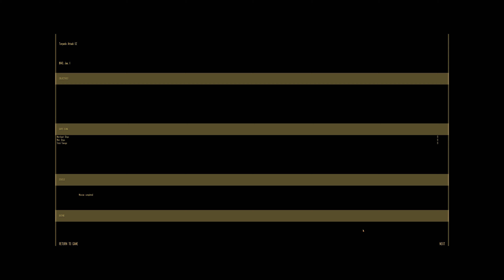Sinking The Superbattleship The IJN Yamato | Silent Hunter 4 Fall Of The Rising Sun V1,24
Hi Everyone Sorry Have Not Been Putting Videos Up Much But Hope This Will Make Ya All Happy Be Awesome Be Safe And Stay Awesome Bye Everyone Have An A1 Day.